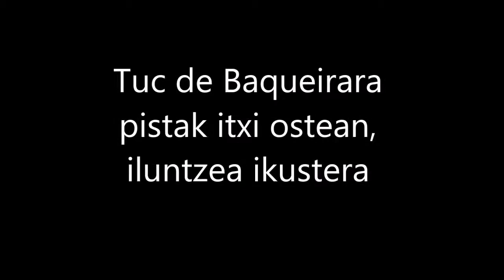2015 12 26 Baciver